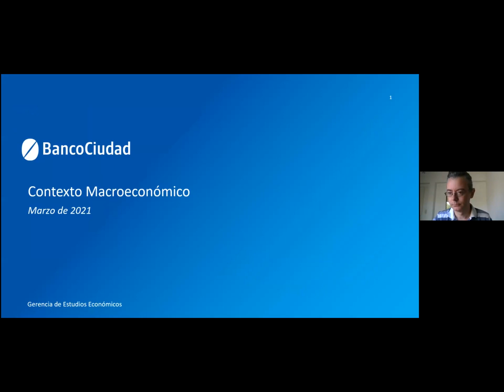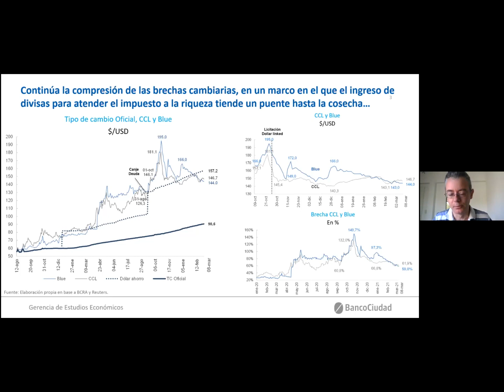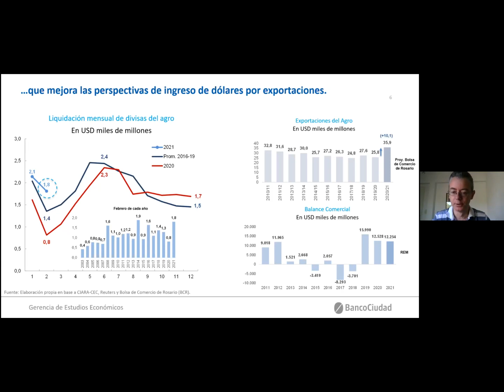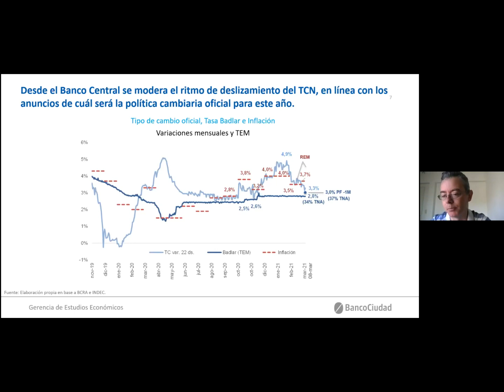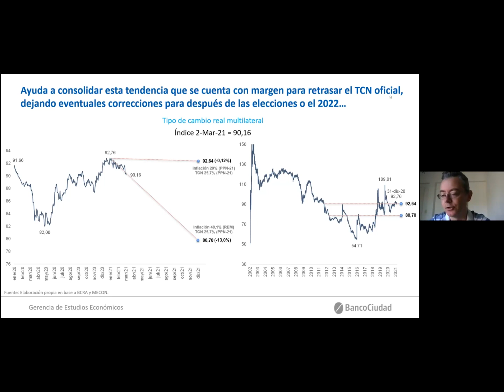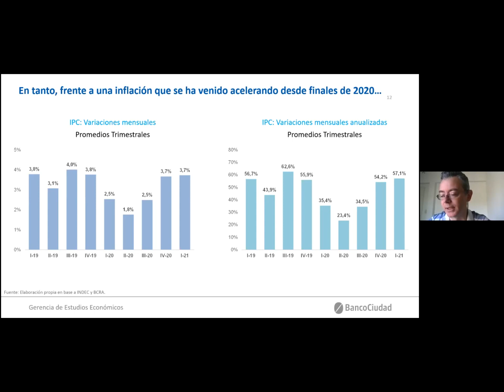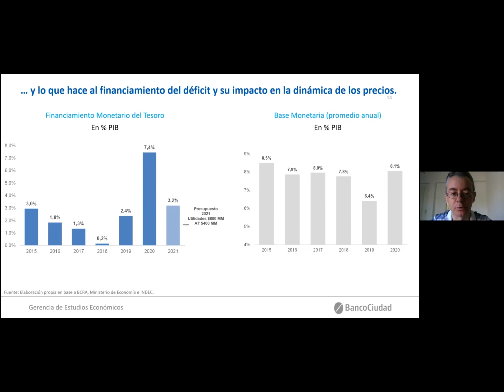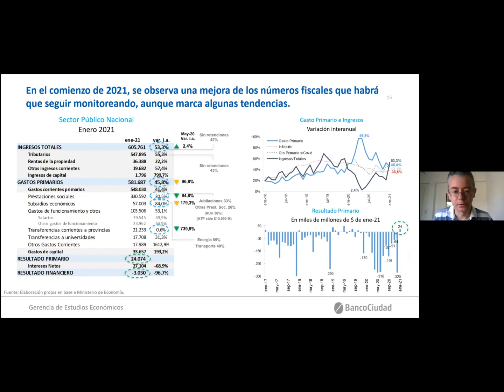Taller de Coyuntura económica y financiamiento Pyme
Esteban Albisu - Gerencia Estudios Económicos
Juan Cruz Cortiñas - Gerencia Banca PyMes